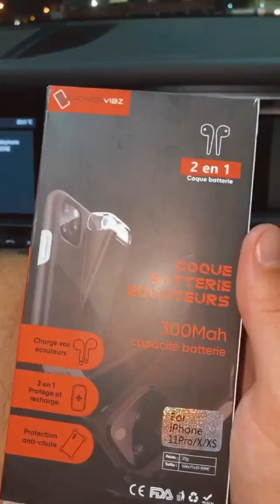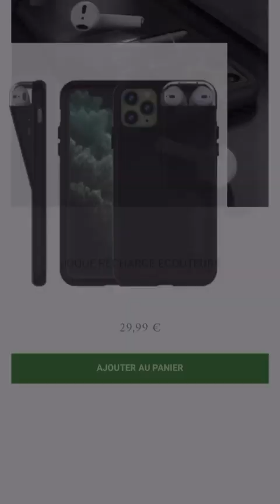ANTHO NACCA - 19 Septembre 2020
Les amis on se retrouve pour mon vlog du 19 Septembre 2020 sur notre chaine - Pour retrouver tous mes vlogs direction ma playlist